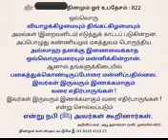*﷽ உபதேசம் : 822**27-09-2023 புதன்கிழமை*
*"ஒவ்வொரு வியாழக்கிழமையும் திங்கட்கிழமையும் அமல்கள் (இறைவனிடம்) எடுத்துக் காட்டப் படுகின்றன. அப்பொழுது கண்ணியமும் மகத்துவம் பொருந்திய அல்லாஹ் தனக்கு இணைவைக்காத ஒவ்வொருவரையும் மன்னிக்கின்றான். ஆனால் தங்களுக்கிடையில் பகைத்துக்கொண்டிருப்போரை மன்னிப்பதில்லை. ‘இவர்கள் இருவரும் இணக்கமாகும் வரை எதிர்பாருங்கள்! இவர்கள் இருவரும் இணக்கமாகும் வரை எதிர்பாருங்கள்!’ என்று சொல்லப்படும்" என்று நபி (ஸல்) அவர்கள் கூறினார்கள்.*

*அறிவிப்பவர் : அபூ ஹுரைரா (ரலி) முஸ்லிம்-4653*